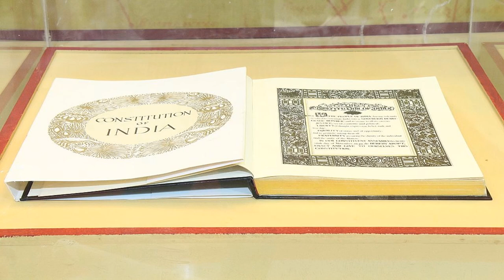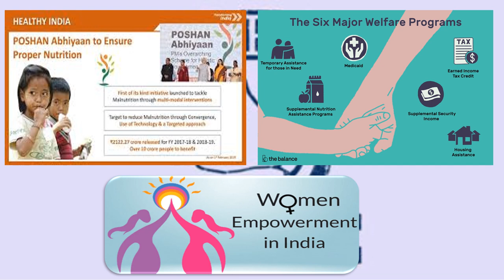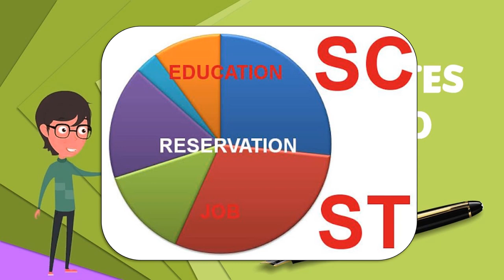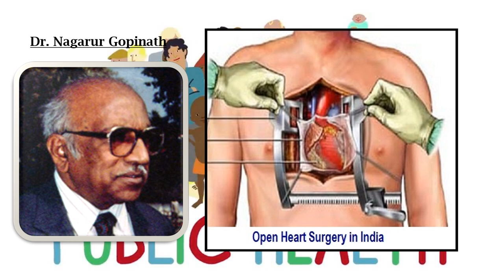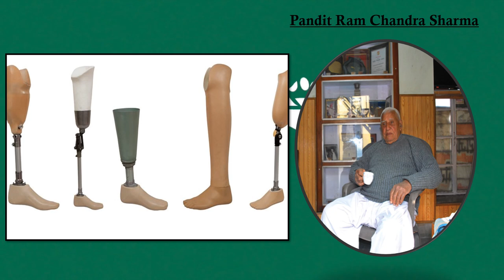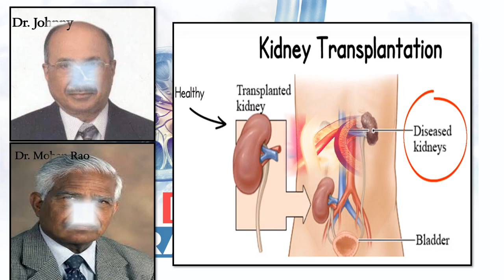Std IX-History-Ch 9.Changing Life:1 (part 1)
Ch9. Changing life:1(part 1)
Topics covered: Changes brought about by the constitution, the institution of
                              a family, social welfare, schedule castes and tribes and
                              public health.